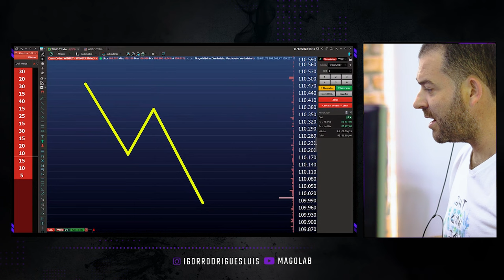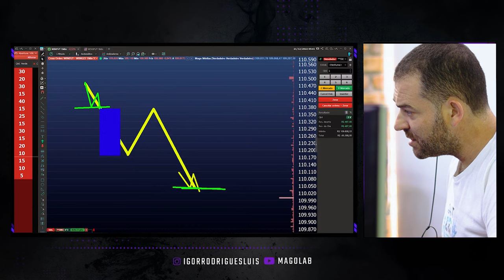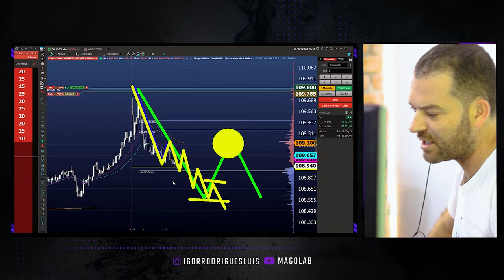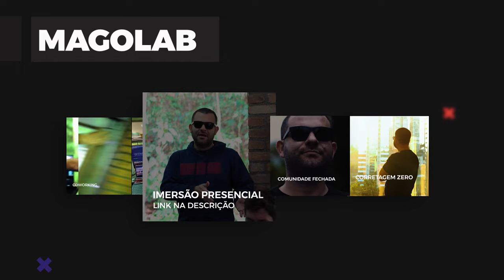APRENDA A CORRELAÇÃO DOS TEMPOS GRÁFICOS EM 3 MIN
Conheça as novidade da Magolab!

•Imersão Presencial
•Coworking para Traders
•Comunidade fechada
•Zeragem compulsória GRATIS│ Profit GRATIS

RUMO AOS 200 MIL INSCRITOS GALERINHA! conto com vocês!